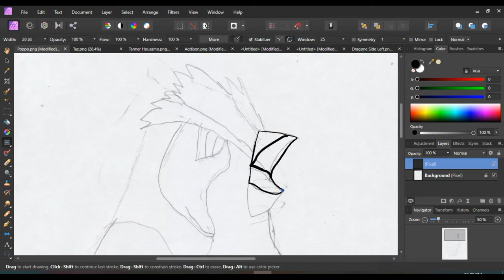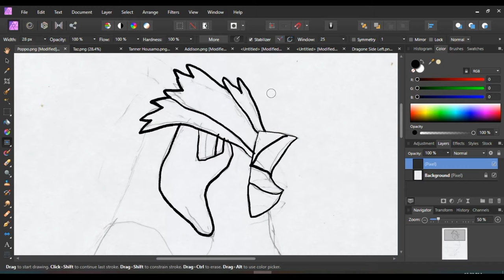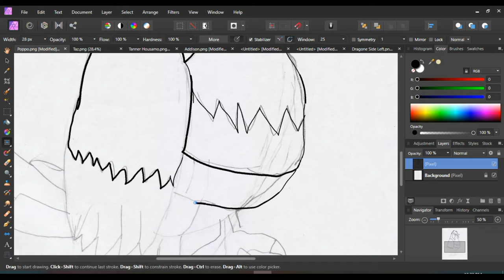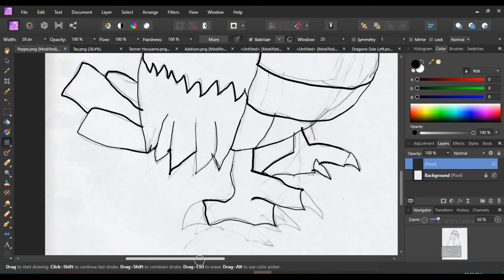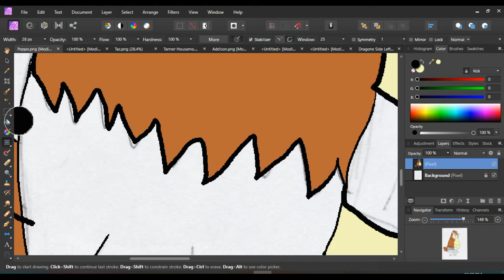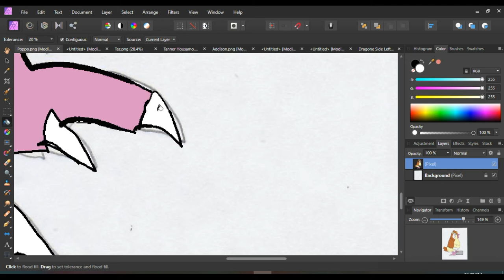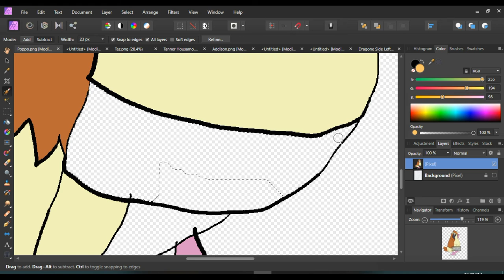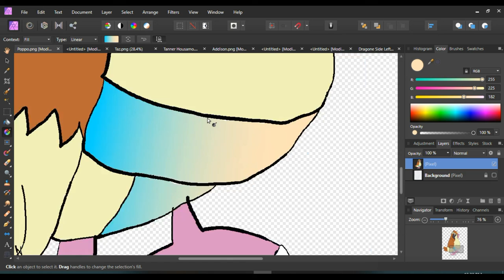Poppo Drawing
Poppo is our Pidgey friend of TPU Team Pokemon United who become Pigeot our Pidgeot Team mate.